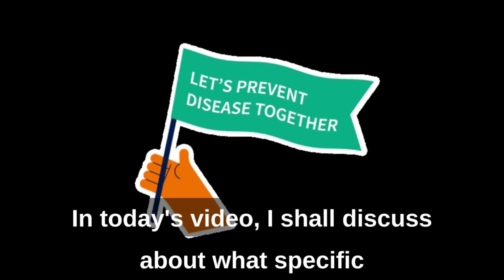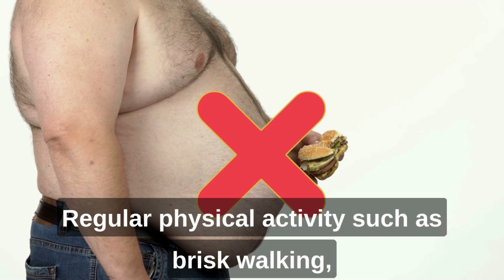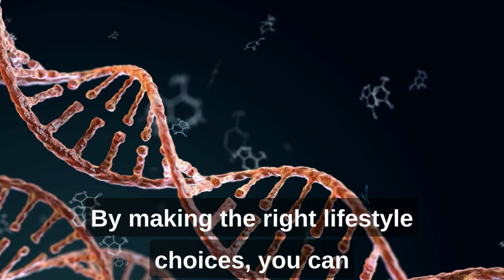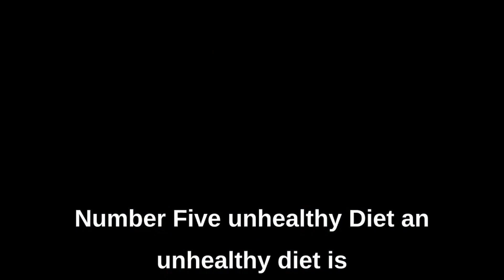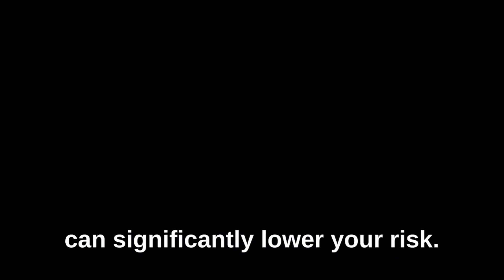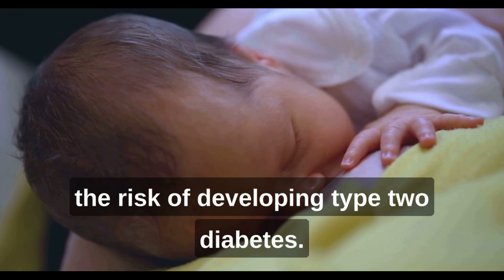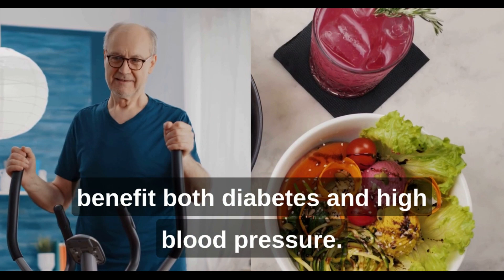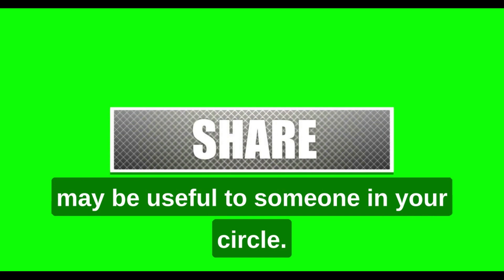ARE YOU AT A HIGH RISK OF DIABETES? HOW TO REDUCE THE RISK?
In this video, I discuss the 10 risk factors ( adults, overweight, obese individuals, family, sedentary individuals, unhealthy diet, ethnic groups, gestational diabetes, polycystic ovary syndrome, medical conditions, SOME medications &steroid use ) for developing type 2 diabetes and provide proactive and preventive steps for each group of people. I cover topics such as maintaining a healthy weight, engaging in regular physical activity, adopting a balanced diet, managing stress levels, and more. Taking preventive measures can significantly reduce the risk of developing type 2 diabetes. Make sure to watch the video till the end for valuable information.
Don't let type-2 diabetes catch you off guard! Stay ahead of the curve by familiarizing yourself with these risk factors. Prevention and early intervention are vital to curb the progression of this widespread condition. Empower yourself with knowledge and take charge of your health.

⭐To find out the EARNING OPPORTUNITY  through this business, watch my FREE WEBINAR on "Road Map to make 50k /m using recession proof passive income stream' by clicking the link:-⬇️

⭐WORK WITH ME: After watching the above free webinar on Road Map to Earn 50K P.M. On Line, If you want to explore the option of starting your network marketing business with me, text to me on my whatsapp no. by clicking

I am building my this 'MILIFESTYLE' business 100% online by providing value to my audience and by giving free online consultation to my customers.

About Me:😊
Hi, I am Meghalatha Gopal, an authorized distributor of all brands of products of "MILIFESTYLE COMPANY".
 I am  on a mission to empower 💪 women of 50+ to reclaim their health & vitality & unlock their potential through Ayurvedic Supplements & entrepreneurial opportunities creating a harmonious blend of wellness, financial abundance 💰 personal fulfillment.. you can connect to me in English, Tamil or Hindi.